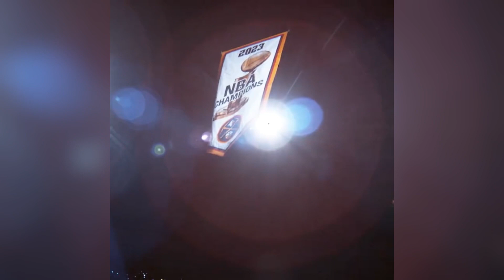High Quality NBA Opening Week Clips for Edits! (2023-24)